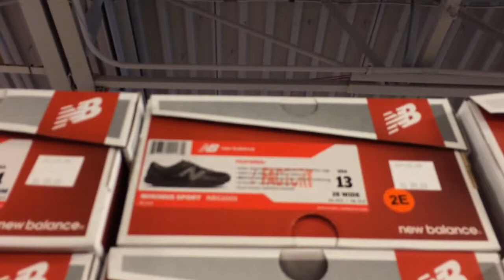All shoe stores should do this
Was at NewBalance at the Livermore outlets in California. The shoes were organized by smallest at the bottom and largest sizes at the top!